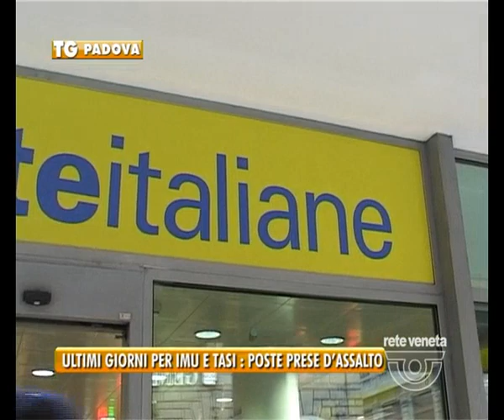15/12/2014-ULTIMI GIORNI PER IMU E TASI : POSTE PRESE D’ASSALTO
Neanche il tempo di metabolizzare l'acconto che è già tempo di saldo per la Tasi. Entro il 16, domani, tutti i cittadini residenti nei Comuni che hanno deliberato le aliquote entro maggio sia quelli dei Comuni che hanno sfruttato i tempi supplementari di settembre, dovranno pagare.